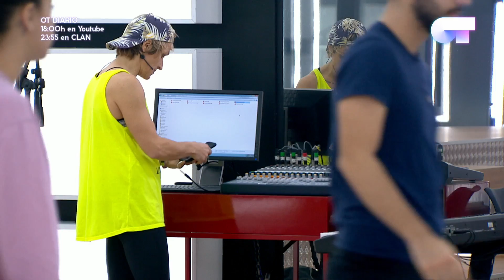EN FORMA con Magali Dalix (17 ENE) | OT 2017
Primera clase del día con Magalí Dalix en la Academia.